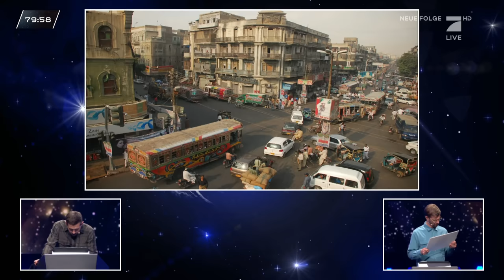"Joko & Klaas liegen aufeinander in Ungarn" - Studiospiel: Malta | Duell um die Welt | ProSieben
Joko und Klaas müssen all ihre Sine schärfen für das nächste Spiel. Ob sie ein Land erschmecken oder erfühlen können? Ja, das ist möglich. Aber das will ja nicht heißen, dass Joko und Klaas es auch schaffen ...

Der epische Kampf um den einzig wahren Weltmeister-Titel geht in eine neue Runde. Für den weltweiten Wahnsinn haben die beiden Kontrahenten den Kampf um Ehre und Stolz weiterentwickelt: Joko Winterscheidt und Klaas Heufer-Umlauf duellieren sich in „Das Duell um die Welt – Team Joko gegen Team Klaas“ auf ProSieben mit eigens zusammengestellten Teams rund um den Erdball.